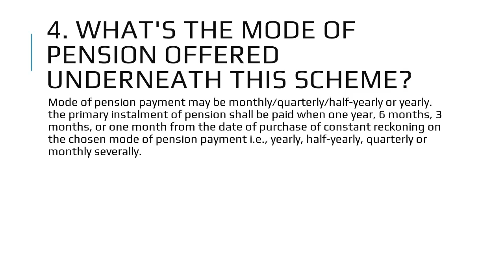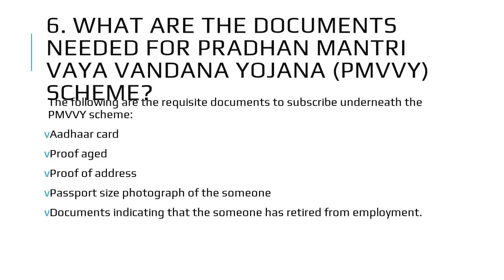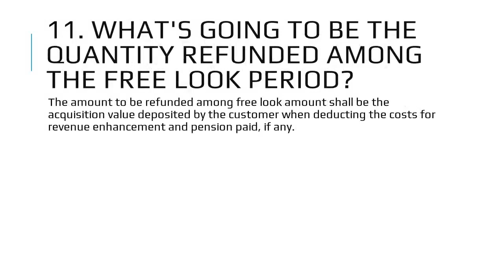Pradhan Mantri Vaya Vandana Yojana || FAQ series|| YEF India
This series is to spread awareness on key government schemes by the interns working with us. It has been assimilated and presented in form of just 10-15 questions to give you a basic knowledge.

We have kept each slide for  10s on screen. Please pause/advance the video as per your reading speed.